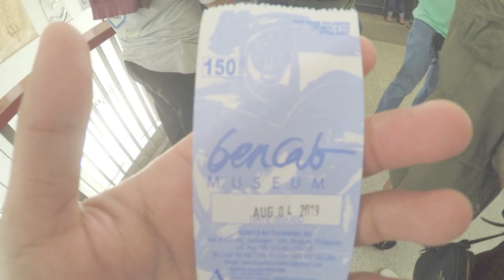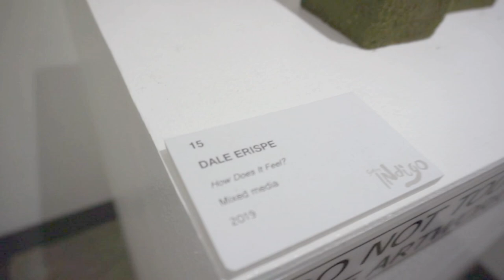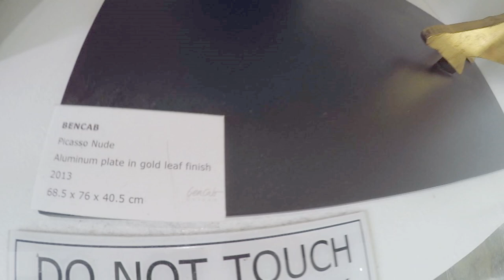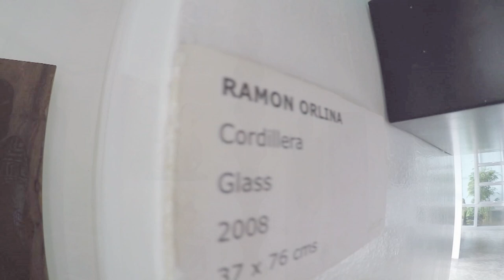BenCab Museum - Baguio City, Philippines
A must visit place in Baguio city. For 150php (local student and senior citizen discounts are applicable-must present an ID) you can explore the different art collection National Artist-Ben Cabral and different artists of the Philippines most especially Cordillerians has to offer. The place is peacefully beautiful! It is so worthy that a day is not enough to enjoy the magnificent arts and the place itself. We will definitely visit again!